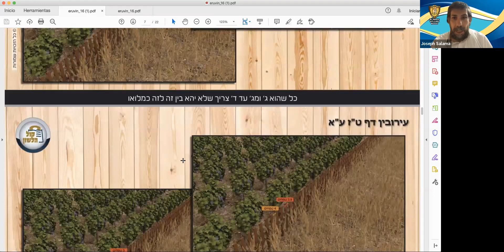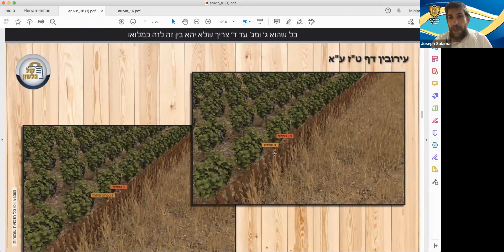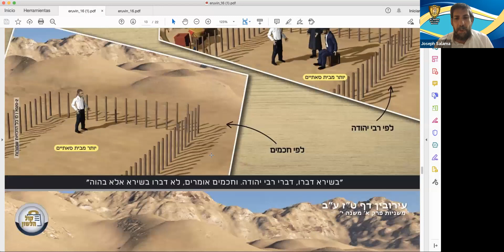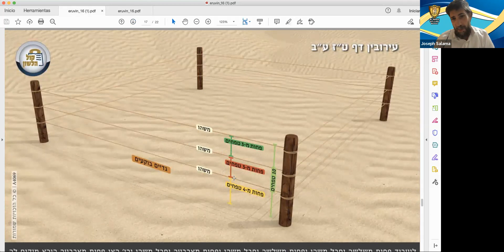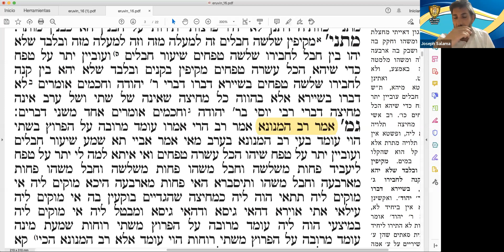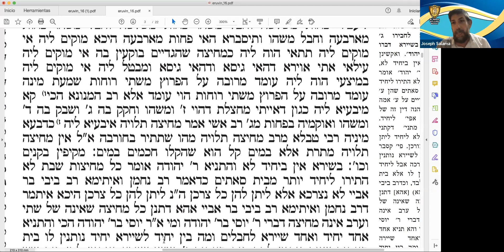Daf Yomi - Masejet Eruvin - 16a-16b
Reubben Ben Rajel
Shoshana Bat Salja
Luz Mariela Bat Javá
Rajel Varoner bat Ribca